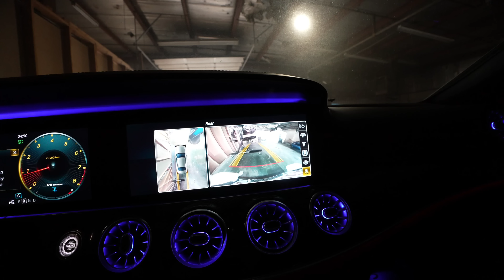PUT NEW RIMS ON MY SUPERSTOCK AND LAST CALL HELLCAT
put 24s on both hellcats today